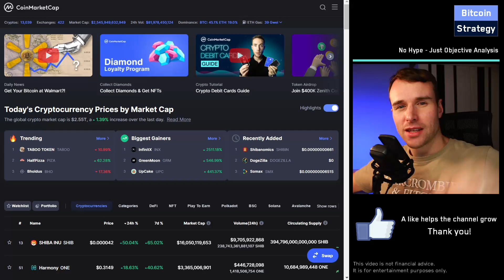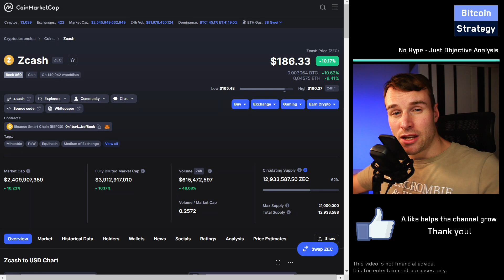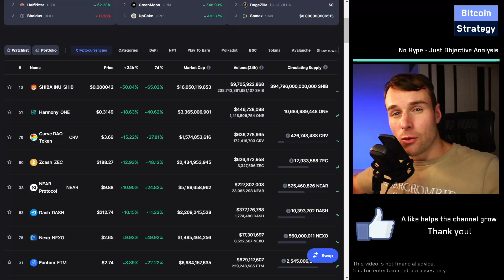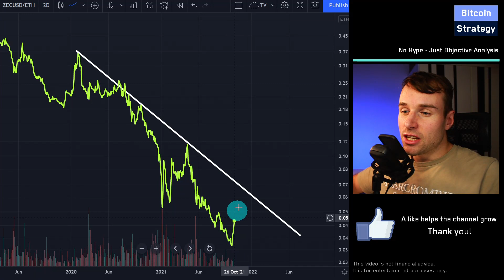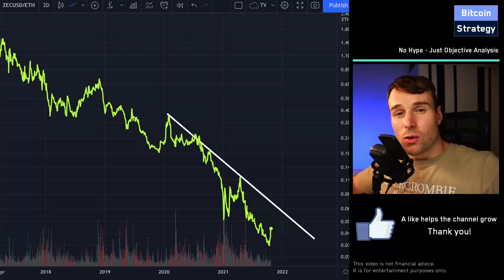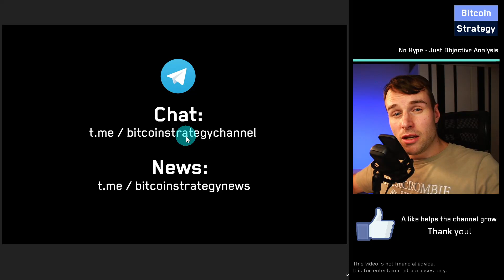Jump on the Zcash rally? Price Prediction & Technical Analysis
In this ZCash Price Prediction, we are looking at the ZEC token versus other cryptocurrencies to determine if the relative performance of the Zcash ZEC crypto token is worth an investment. Does it make sense to buy Zcash during this pump?